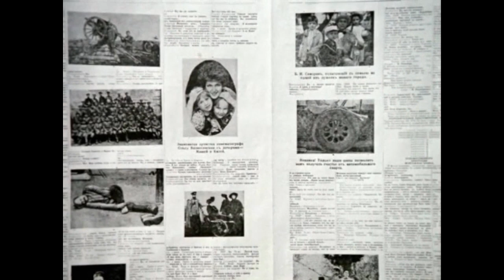Фильмы и роли Н.С.Михалкова.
Это не все фильмы, в которых снимался и был режиссёром Н.С. Михалков. Но в этих картинах осталась память об авторе музыки Э.Артемьеве.